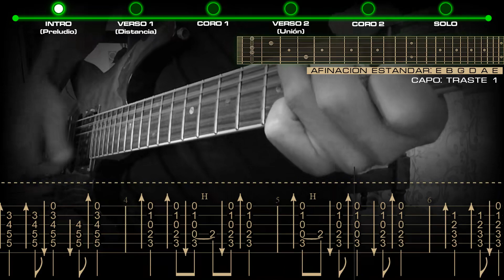Tablatura ► Fuentes De Ortiz ►Parte 1 - Intro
►Cover, Tablaturas, Acordes y Solo para aprender a tocar la canción Fuentes de Ortiz de Ed Maverick.
►BPM (PPM): 105.

V0053.